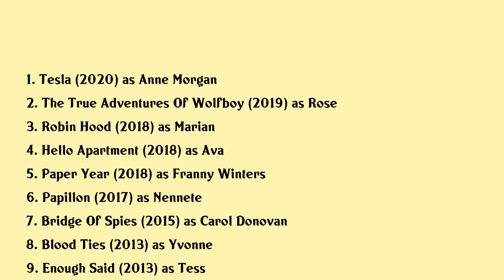Eve Hewson Movies list Eve Hewson| Filmography of Eve Hewson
Eve Hewson Full Movies List Filmography of Eve Hewson

Latest movies of Eve Hewson are:

1. Tesla
2. The True Adventures Of Wolfboy
3. Robin Hood
4. Hello Apartment
5. Paper Year
6. Papillon
7. Bridge Of Spies
8. Blood Ties
9. Enough Said
10. This Must Be The Place
11. The 27 Club

Complete list of movies acted by Eve Hewson are in this video.

Please Comment down your favorite movie of Eve Hewson